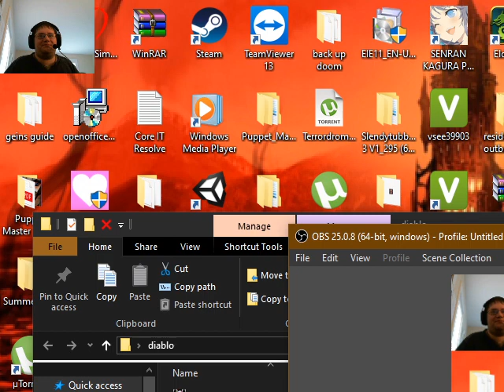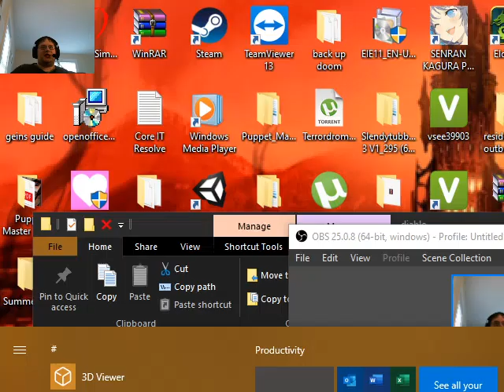Let's play Diablo 2 part 3: the long journey to rescue Deckard Cain